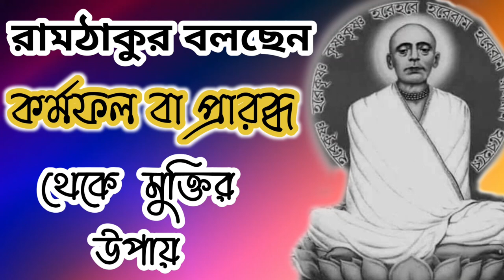Ramthakur : কর্মফল বা প্রারব্ধ থেকে মুক্তির উপায় | Shri Shri Ramthakur | রামঠাকুর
রাম ঠাকুর (জন্মনাম রাম চন্দ্র চক্রবর্তী, ২ ফেব্রুয়ারি,১৮৬০-১ মে, ১৯৪৯) ১৯ শতকের একজন হিন্দু ধর্মগুরু এবং সাধক।

ঊনবিংশ এবং বিংশ শতাব্দীর ভারতীয় সমাজ জীবনে কুসংস্কার, ব্রিটিশ রাজশক্তির সৃষ্টি করা ভেদ নীতি ও দাঙ্গার বিরুদ্ধে শুধু আধ্যাত্মিক চেতনায় মানুষকে বলীয়ান করাই নয়, সমাজ সংস্কারের এক সার্থক রূপকার ছিলেন রাম ঠাকুর।